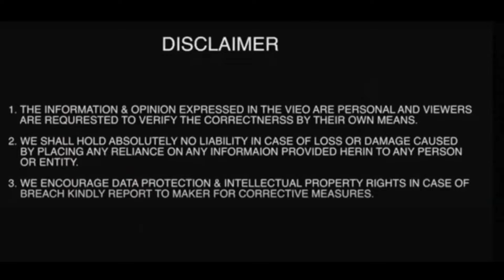Maruti Brezza 2022 | Road Presence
New Brezza 2022 looks bigger than its predecessor, in this video, we are doing a comparison of Brezza 2022's road presence with other vehicles.